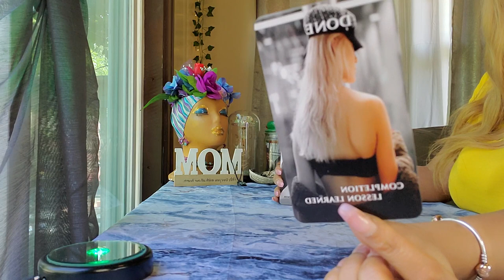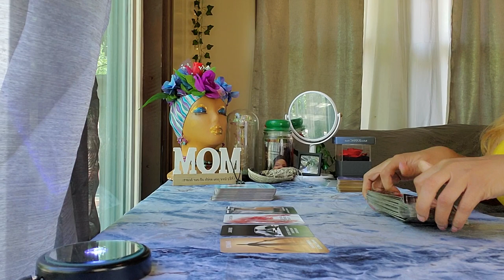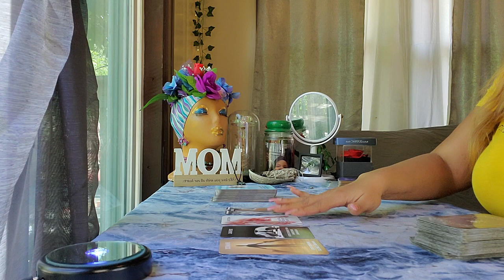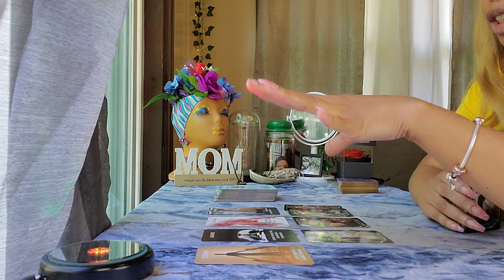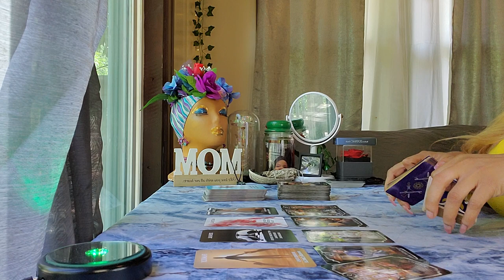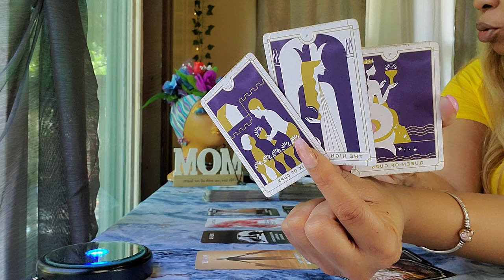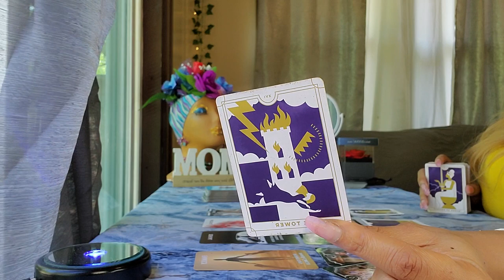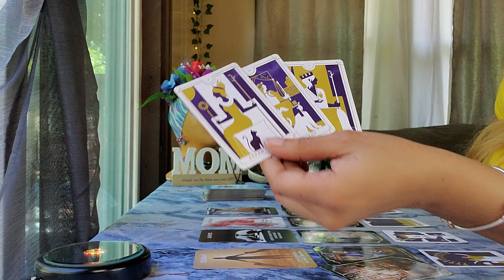Pisces ♓️”Undeniable” They CANNOT deny this anymore!! Making the necessary CHANGES!! 🎉